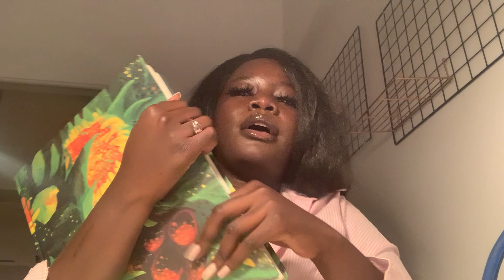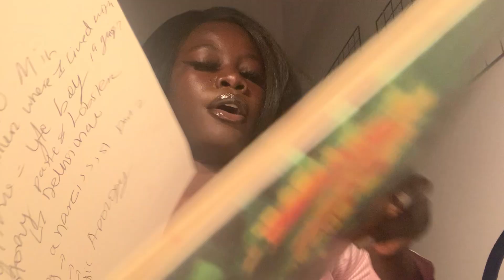Dating a narcissist part 2